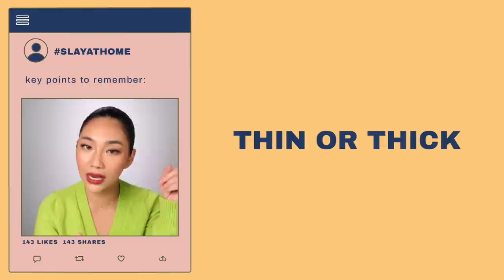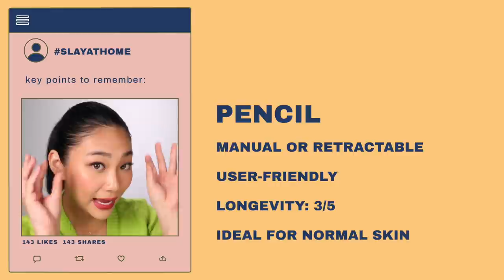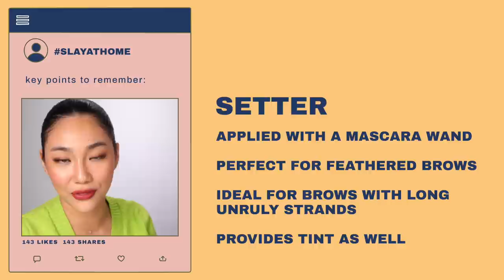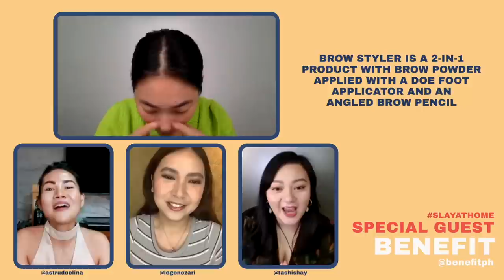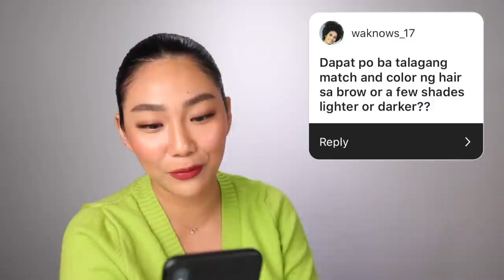MAKEUP WORKSHOP: Easy Brows On Fleek feat. Benefit (Part 3/7) | Raiza Contawi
Mahirap bang pantayin ang kilay? SlayAtHome Session 3 is all about the eyebrows with the goal of making it easier for you to deal with them.

Together with our friends from Benefit, the Brow Authority in the beauty industry, we'll go through the common dilemma of people when it comes to brows and how to solve them.